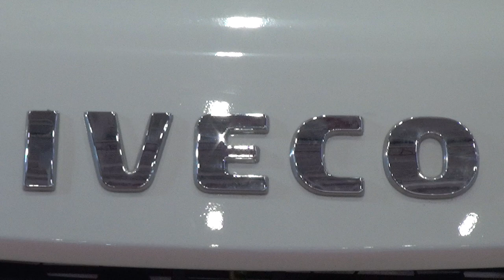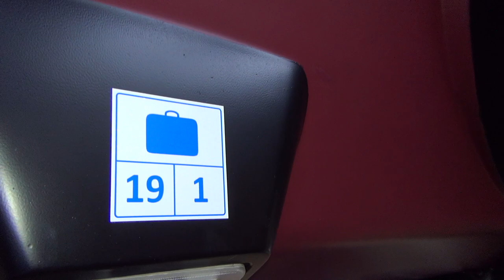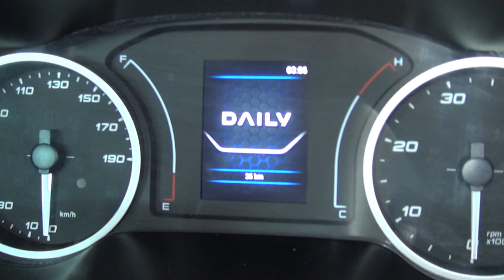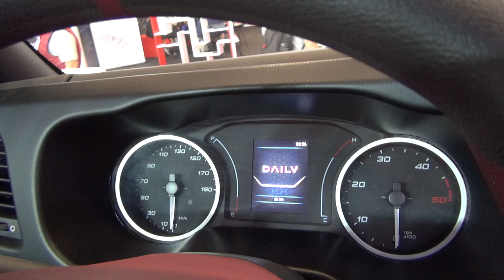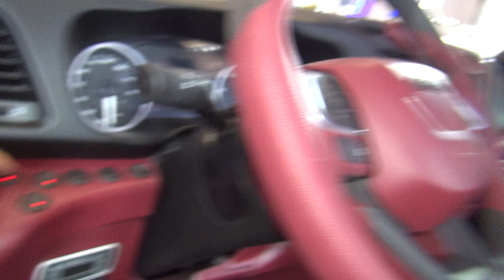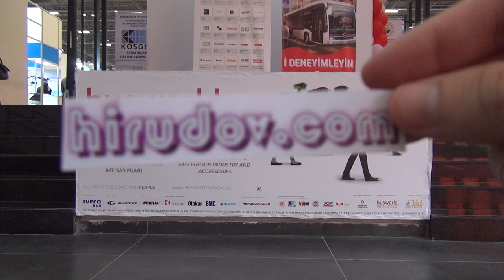Iveco Daily 50-180 Bur-Can White Bus (2022) Exterior and Interior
2022 Iveco Daily 50-180 Bur-Can Bus seen from outside and inside. Color is White. 19+1 seats. Transmission is manual 6-gear.

The bus was presented at Busworld Istanbul 2022.